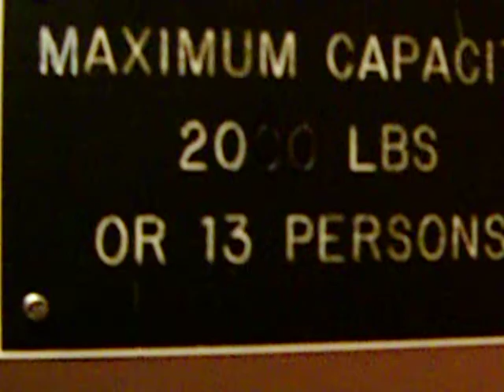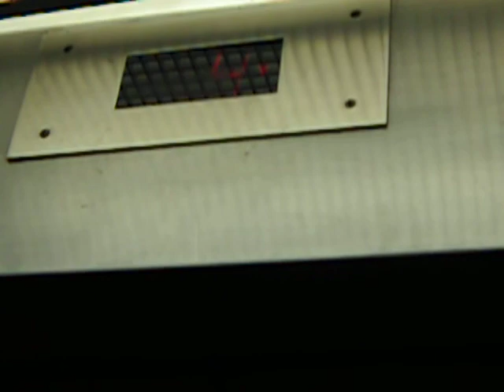Elevator at The Pagoda Hotel..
This is a re-do from the other day- W-Audio this time..